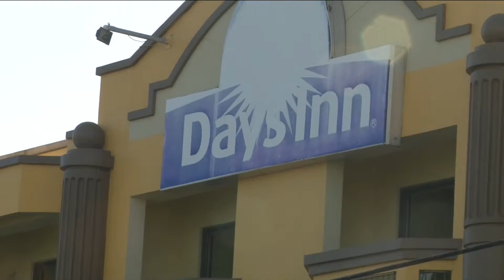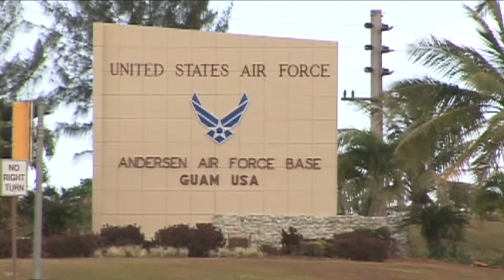AM HEADS-20141204 1 (Output 1).mp4